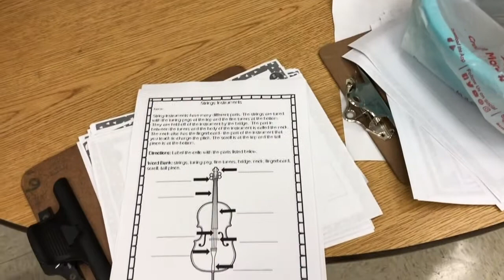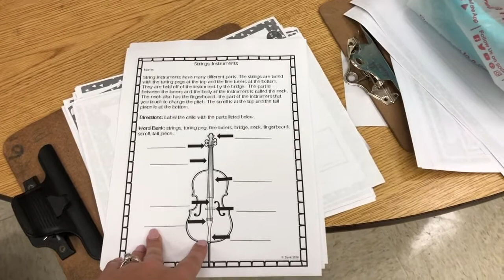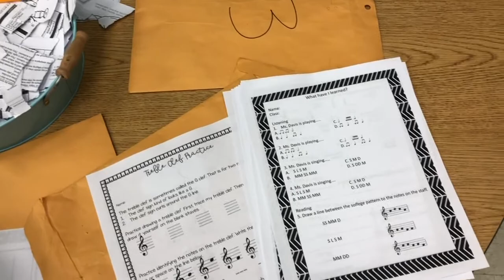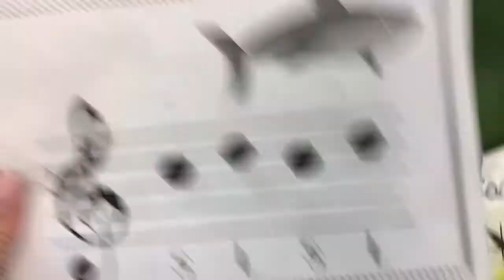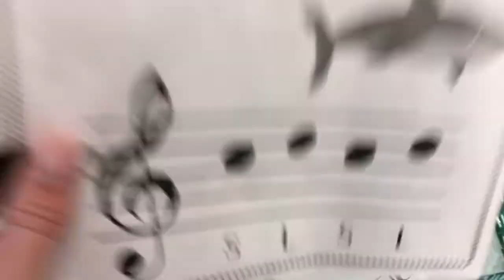I SMELL FREEDOM | LAST DAY OF SCHOOL | Music Teacher Vlog 19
Teachers and students alike look forward to this day more than any other: THE LAST DAY OF SCHOOL! Cue the Hallelujah Chorus because it is finally here! This video is mostly classroom clean up and organization. Below I have linked some of the organizational tools that I  show and talk about.

Happy summer!
Becca